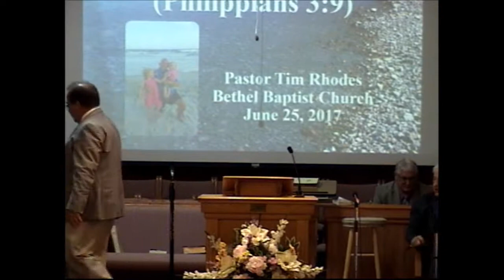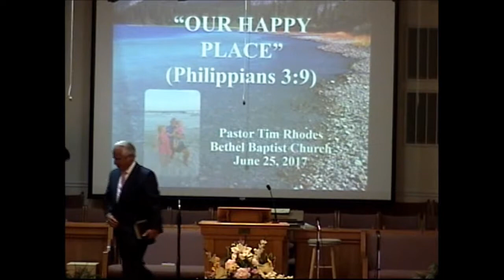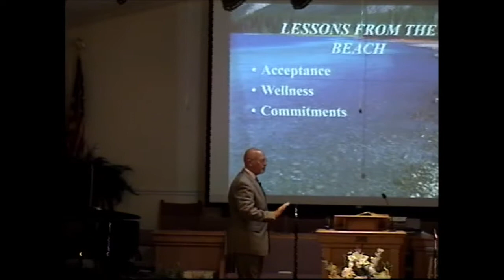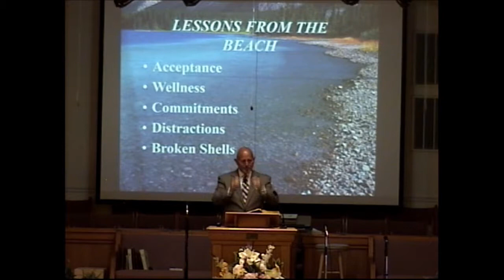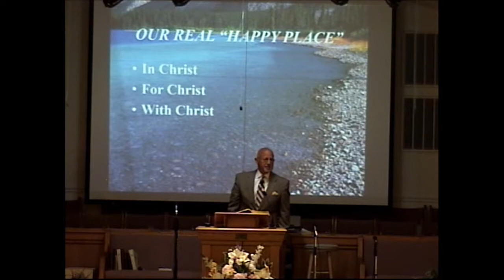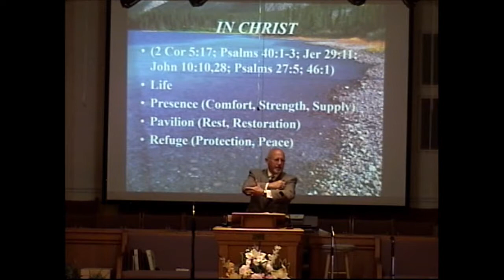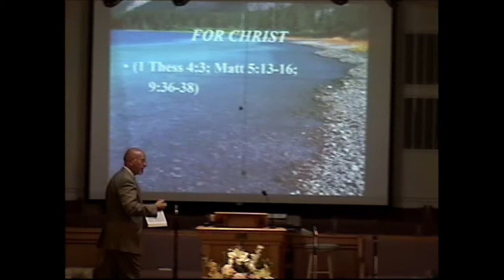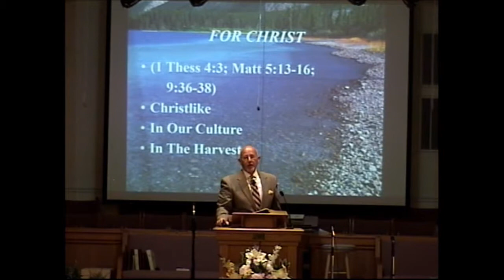BBC Our Happy Place 06 25 17